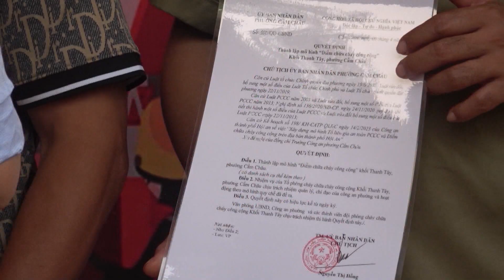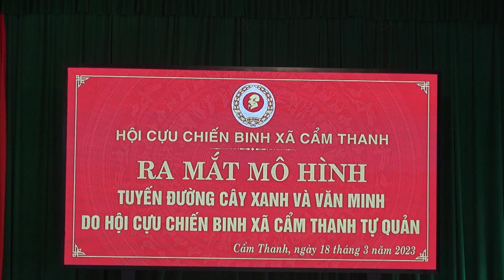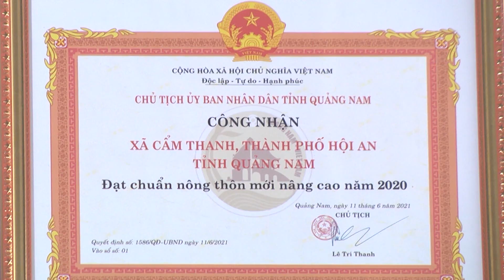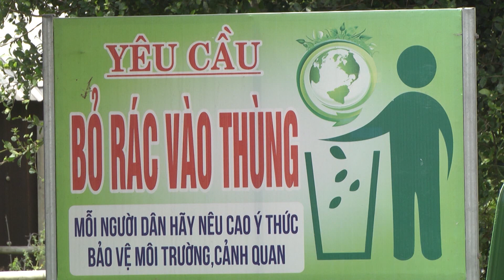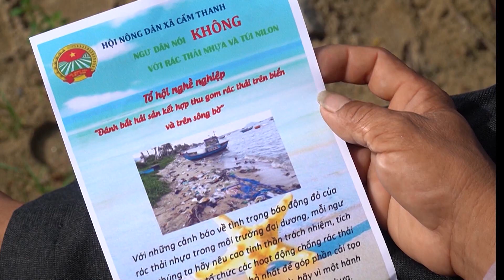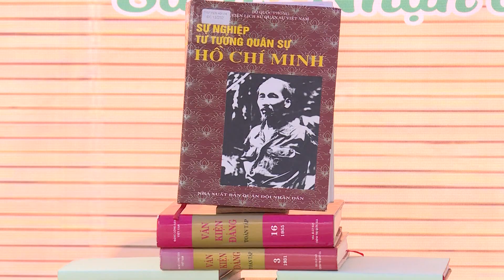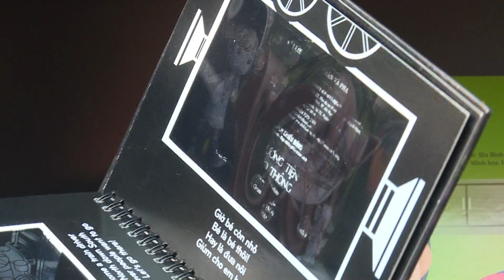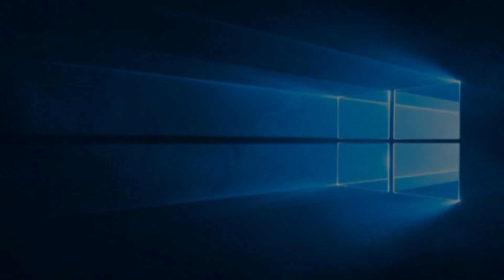Chương trình truyền hình TP.Hội An số 184, ngày 19/4/2023